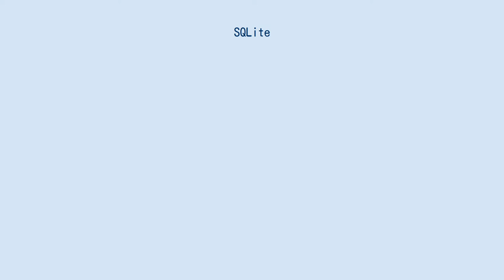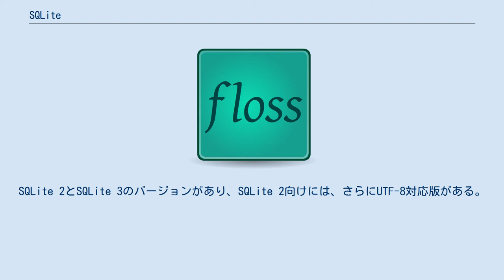SQLite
SQLite（エスキューライト、エスキューエライト）は、パブリックドメインの軽量な関係データベース管理システム (RDBMS) である。
 サーバとしてではなくアプリケーションに組み込んで利用されるデータベースである。
 一般的なRDBMSと違い、APIは単純にライブラリを呼び出すだけであり、データの保存に単一のファイルのみを使用することが特徴である。
バージョン3.3.8からは全文検索のFTS1モジュールがサポートされた。
その後 FTS2 - FTS3 と強化を続けバージョン3.7.4からはFTS4モジュールがサポートされている。
 SQLiteは本体プログラムに対して、直接リンクしたライブラリもしくは共有ライブラリやダイナミックリンクライブラリの形で利用できる、組み込み型データベースエンジンである。
その特徴として、おおむね600kb前後のフットプリントでフルセットのSQLステートメントと型束縛のないデータセットを利用することができる。
データベースストレージに対するアクセスも内蔵しており、ファイル及びインメモリストレージに対応している。
ファイルを共有することで複数のアプリケーションがデータベースインスタンスを共有することも可能であり、サーバ・クライアントモデルではないアプリケーションローカルで使用するデータベースエンジンとしては合理的な設計となっている。
 SQLiteのもう一つの特徴は、バイトオーダーに依存しない、アーキテクチャ非依存のストレージを採用していることである。
このため、データベースインスタンスを格納したストレージとなったファイルは再利用性が高い。
ストレージバージョンにさえ注意を払えば、アプリケーションからストレージを取り出し、別のOSやアーキテクチャで動作している別のアプリケーションにデータを変換することなく移すことができる。
 ストレージまでネイティブコードで直接実行し、間になんらかのプロトコルやプロセス間通信を伴わないことにより、単一のトランザクション内におけるレイテンシをある程度削減することに成功している。
一度トランザクションを開始するとストレージはロックされ、トランザクション中のセッションはキャッシュを有効利用して動作するため、高速にデータベースにアクセスすることができる。
これは応答性が重要な、かつ多数のトランザクションが並行しないような規模のアプリケーションでは重要な要素となり、SQLiteをサーバとの中間にキャッシュとして採用する事例や、アプリケーション組み込みデータベースエンジンとしての採用を促す理由ともなっている。
 標準で搭載しているデータセットの型は整数型 (INTEGER)、文字列型 (TEXT)、無制限スカラ型 (BLOB) の3種類である。
 後述のCUIベースの管理ツールを標準で備える他、複数のGUIベース管理ソフトウエアが存在する。
またストレージ仕様がアーキテクチャに依存しないため、管理ツールの直接実行が難しいシステム（組み込みソフトウエア開発等）においても、ストレージを取り出してWindowsマシン等でデータを確認したりSQLステートメントを実行することが可能である。
 SQLiteのODBCドライバがサードパーティーから提供されている。
SQLite 2とSQLite 3のバージョンがあり、SQLite 2向けには、さらにUTF-8対応版がある。